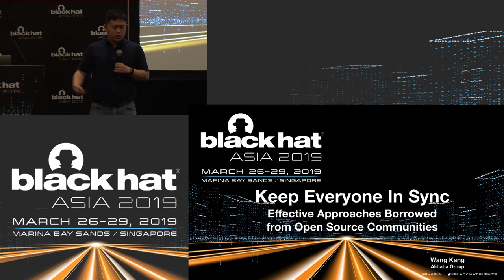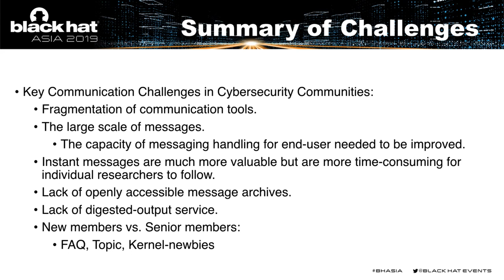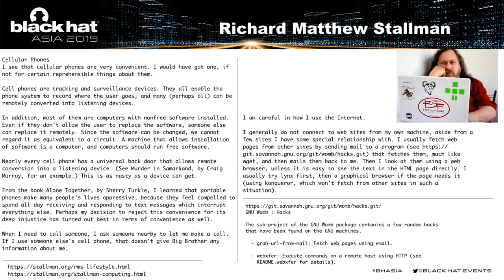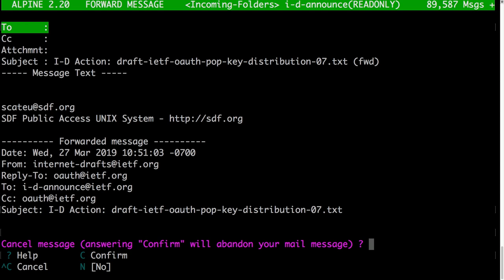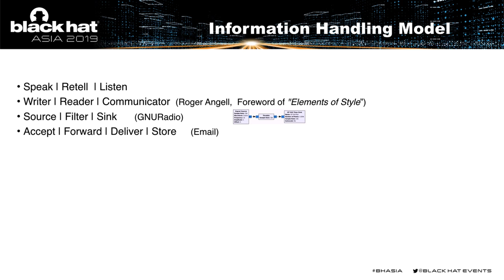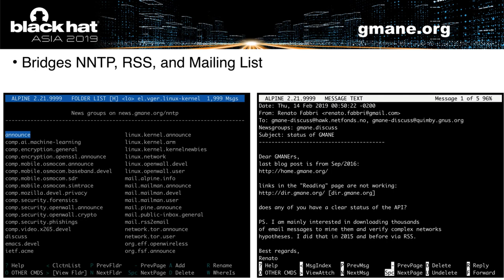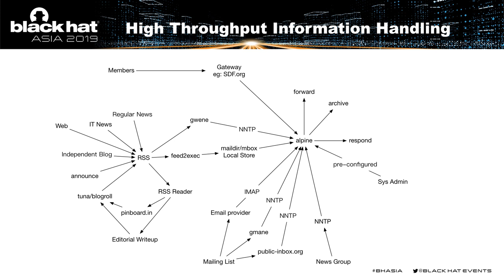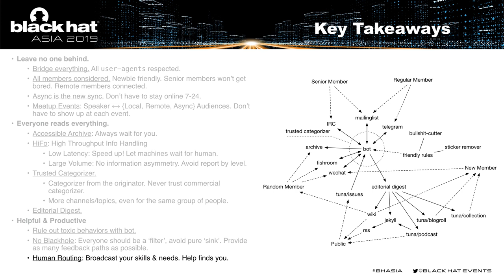Keep Everyone In Sync: Effective Approaches Borrowed from Open Source Communities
During the operation of an open source community, we found that old-school members tend to use e-mail, NNTP, RSS, etc, which have a long history yet are still effective. I will briefly introduce the story of "The Email Client -- PINE" that has survived since 1992. Yes, Linus Torvalds uses it. I have been using it for the past three years and have provided some patches for it.

By Wang Kang